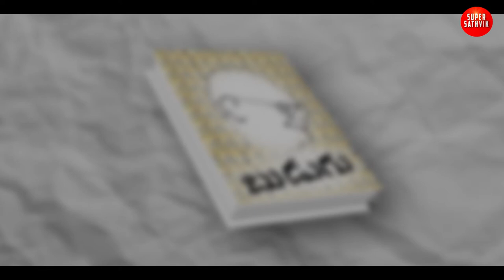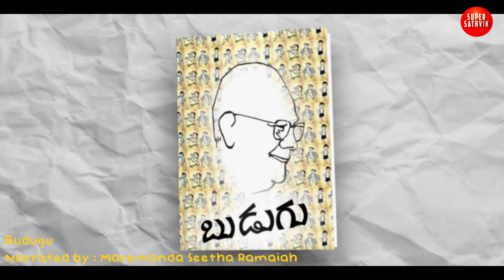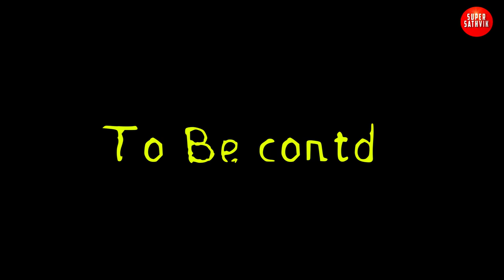Budugu - Chapter - 2 | cassette కథలు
"Budugu" is a fictional character created by Shri Mullapudi Venkata Ramana garu of Andhra Pradesh in India. "Budugu" was the childhood nickname of Ramana. His sister was called "Budigi".

Budugu is a precocious and bratty child, characterized by his inimitably childish Telugu. Mullapudi describes the world as seen through his eyes with humor. The story was narrated by Shri Seetha ramaiah Maremanda, The whole audio book is to bring out the beauty of the telugu Langague and great work done by Sri Mullapudi Ventaka Ramana Garu.

We hope you will love to listen to Budugu and his story .

Narration : Maremanda Seetha Ramaiah .